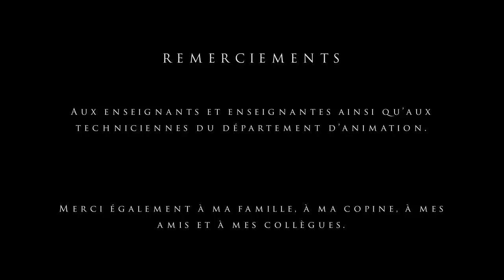Ymir - Animated Short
A savage barbarian roams a frozen no man's land to fight a gigantic monster. Written, designed, animated and directed by François Coutu.